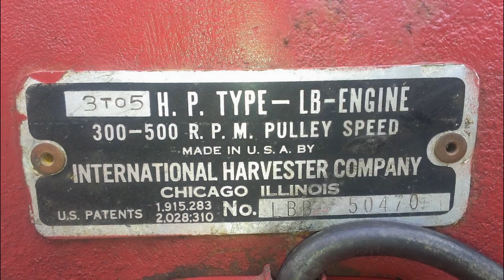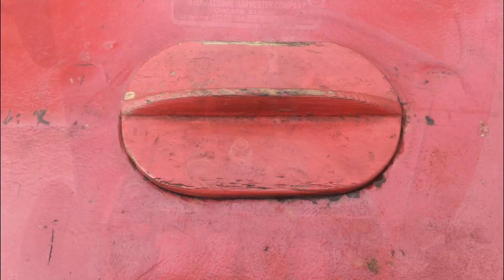1946 IHC LB 3-5 HP